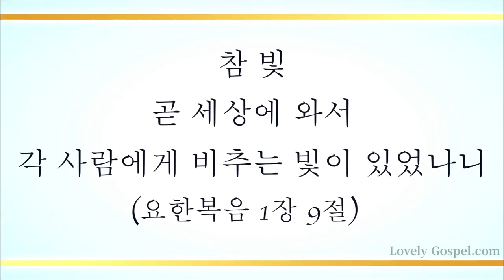나의 기쁨 나의 소망 되시며 (O Thou, in whose presence, 95장) - 김윤곤(Kim Yun Gon)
'참 빛 곧 세상에 와서 각 사람에게 비추는 빛이 있었나니'(요1:9)

'제자들은 기쁨과 성령이 충만하니라'(사13:52)

우리에게 참 빛으로 오셔서 성령을 선물로 주사 믿는 이 모두가 흑암을 몰아내고 하나님 성전되어지는 기쁨과 감사와 세상을 이기는 권세 속에 반드시 결론적인 축복을 누리게 하셨음에 감사하며 이 찬양 바칩니다.

이번 주 113번째 찬송 연주곡으로 재즈 피아니스트 김윤곤님의 '나의 기쁨 나의 소망 되시며-95장’ 들려 드립니다.이 찬양 들으시는 모든 분들께 항상 성령 충만한 최고의 시간 임하시기 기도 드립니다]